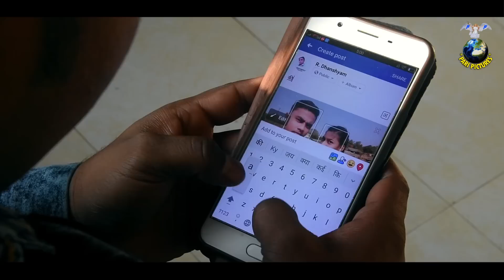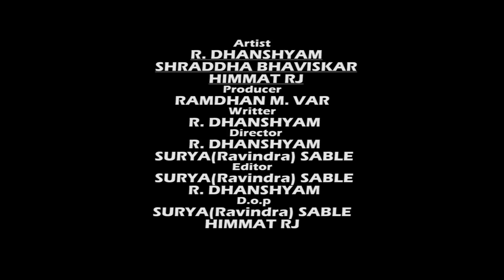Cheater Girlfriend | Valentine Day Special | Must Watch The End | A Different Love Story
Artist - R. DHANSHYAM, SHRADDHA BHAVISKAR, HIMMAT RJ
Producer - RAMDHAN M. VAR
Writer - R. DHANSHYAM
Director - R. DHANSHYAM, SURYA(Ravindra) SABLE
Editor - SURYA(Ravindra) SABLE, R.DHANSHYAM
D.o.p - SURYA(Ravindra) SABLE, HIMMAT RJ

follow On

                Heart Touching Short Movie, Short Film, Comedy Video, Funny Video, Bhojpuri, comedy video, Bollywood Song, Bhojpuri Song,